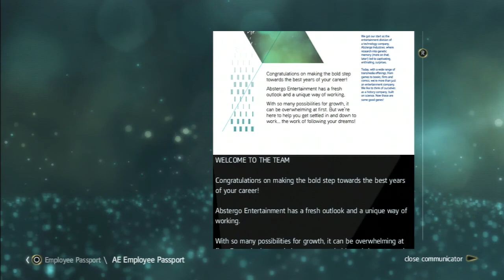ASSASSIN'S CREED 4 BLACK FLAG WALKTHROUGH PART 2 - FIND A WAY TO HAVANA